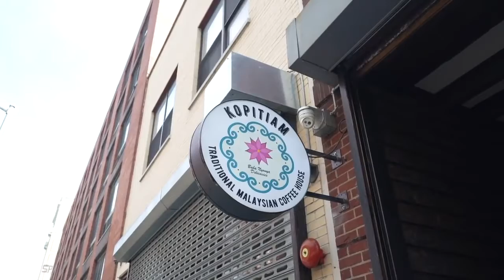SINGAPOREAN vs MALAYSIAN FOOD Chili Crab, Kaya Toast, Nasi Lemak, Roti Canai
Malaysian Cafe VS Fancy Singaporean Feast. Which one looks better to you?